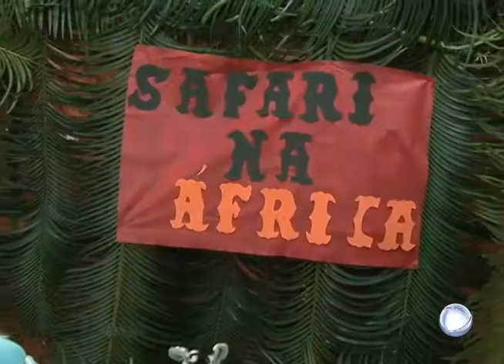COL. ESTADUAL IVO DE MORAES REALIZA A VI MOSTRA DO CONHECIMENTO - STA. RITA DO ARAGUAIA